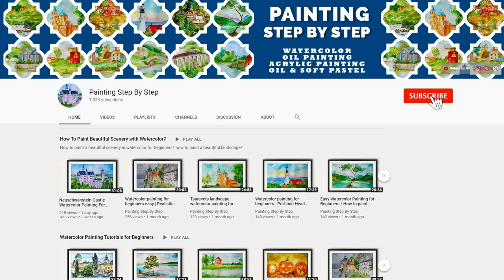COFFEE PAINTING FOR BEGINNERS | PAINTING HORSE WITH COFFEE TUTORIAL | HOW TO DRAW HORSE STEP BY STEP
Coffee painting for beginners. In this video, we will paint a horse using coffee. Horse Painting with Coffee tutorial step by step. Animals Coffee painting on canvas. Horse in race painting. How to paint horse using coffee? How to do coffee painting? Easy coffee painting tutorial. Learn how to make coffee painting? Easy and simple coffee painting step by step. Coffee painting tips and techniques.  Coffee painting nature landscape. Horse racing painting. Animals and birds painting.

Coffee painting step by step. How to make coffee painting?  How to paint with coffee? How to do coffee painting?  Coffee painting on canvas. How to draw coffee painting easy?  Coffee painting tutorial.   Learn how to make coffee painting? Easy and simple coffee painting step by step. Coffee painting tips and techniques.